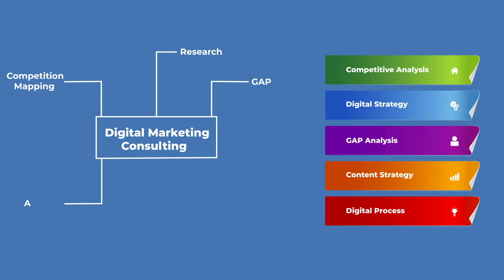Digital Marketing Consulting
Digital marketing consulting identify the most effective ways of advertising. They also develop customized digital marketing strategies.